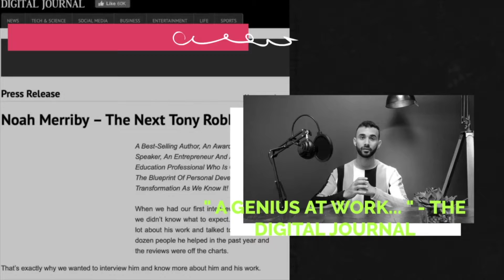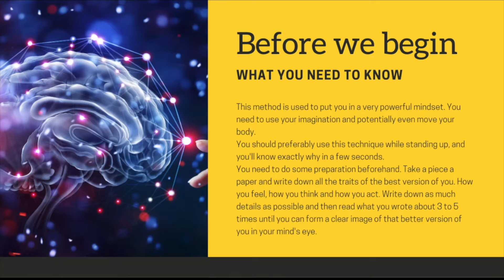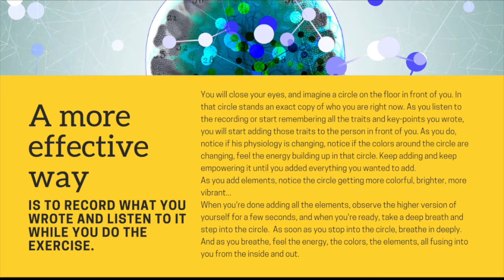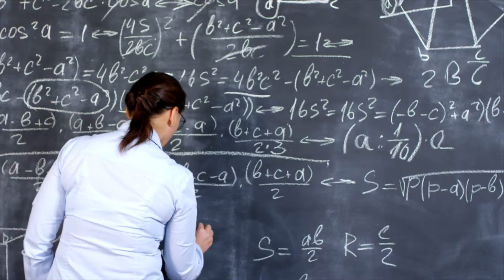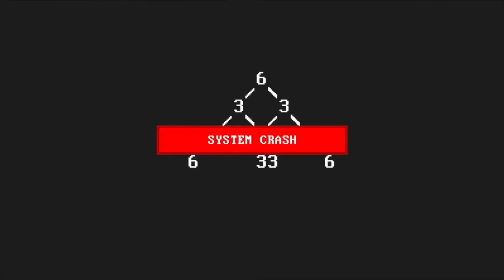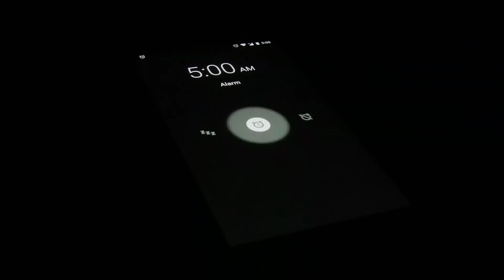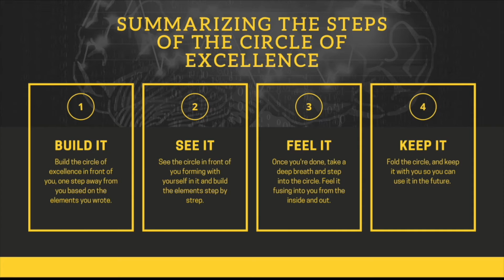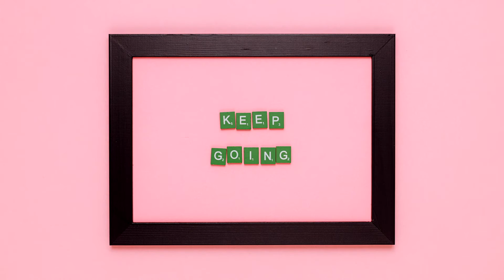NLP - The Circle Of Excellence - Neuro-Linguistic Programming